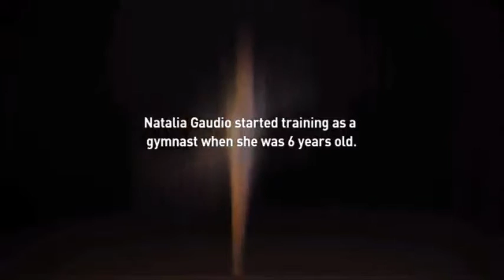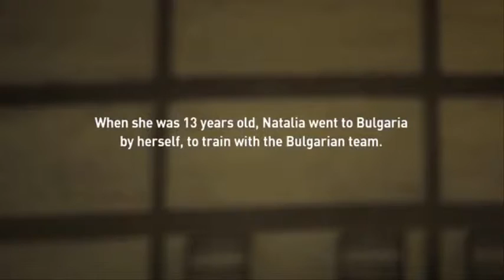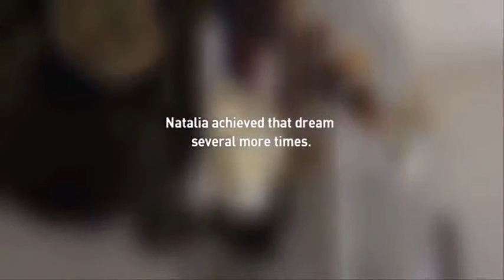24971 sport Kunst CCTV America Brazilian rhythmic gymnast Natália Gaudio inspired by past teammate